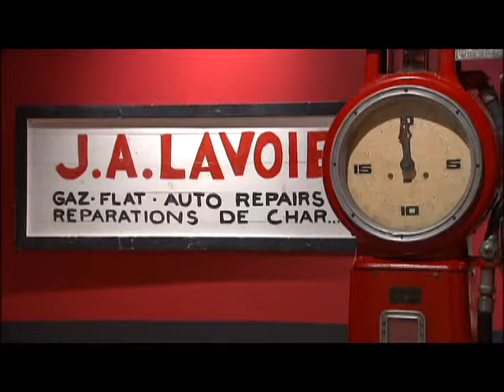La Vie en Mauricie visite le Musée Québécois de Culture Populaire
Animation-Recherche-Montage: Catherine Brisson
Caméra: Darcy Côté
Réalisation: Jean-René Brûlé